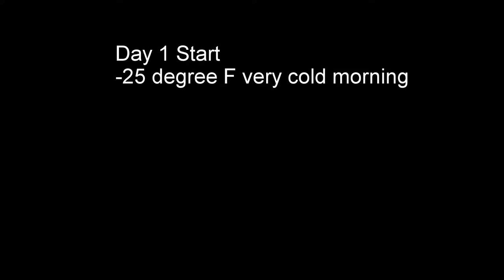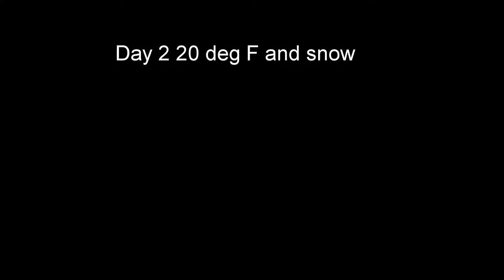SMR skijore 1 2017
Our first skijore race with Colorado Mountain Mushers.